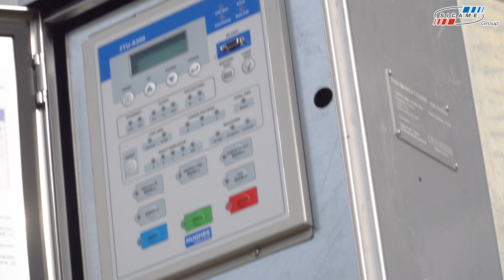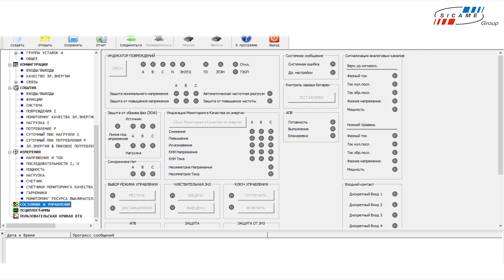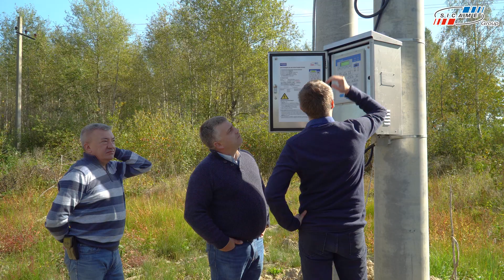Компактне рішення SICAME по встановленню реклоузера ACR405 для приєднання сонячної електростанції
РЕКЛОУЗЕР ACR405 - надійне та ефективне рішення для підключення джерел генерації, таких як сонячні підстанції, або споживачів до ліній 35 кВ. Завдяки готовим та продуманим типовим рішенням, що розроблені СІКАМ Україна вдається досягти встановлення усього комплекту реклоузера на одній опорі без зайвого відведення землі.

СІКАМ Україна надає своїм клієнтам повний комплекс технічної підтримки (типові рішення, презентації, навчання персоналу, шеф-монтаж). Для замовлення обладнання звертайтесь у офіс компанії ТОВ “СІКАМ Україна” за контактами:

Матеріали для проектування:
Проект повторного застосування Арх. № 2.19. ДОДАТКОВЕ ОБЛАДНАННЯ ОПОР ПОВІТРЯНИХ ЛІНІЙ НАПРУГОЮ 35 кВ. ВСТАНОВЛЕННЯ РЕКЛОУЗЕРІВ.

Проект повторного застосування Арх. № 2.19. ЗАЛІЗОБЕТОННІ ОПОРИ ПЛЗ 35 кВ.

ІНШІ ВІДЕО ВІД СІКАМ УКРАЇНА:
- ЛЭП 35 кВ с проводом в защитной изоляции (ВЛЗ 35 кВ)
- Інструкція користувача онлайн САПР для проектування ЛЕП 0,4 - 35 кВ
- Nortroll LT111K - визуальный индикатор повреждений на воздушных ЛЭП 6-35 кВ
Сікам Україна є українським підрозділом групи компаній Sicame Groupe.

Ми виробляємо майже весь спектр обладнання, необхідного для будівництва та обслуговування електроенергетичних та телекомунікаційних об'єктів.

Це як виготовлення СІП арматури, кабельних муфт, натяжних та проколюючих затискачів, так й виробництво монтажного інструменту та спорядження.